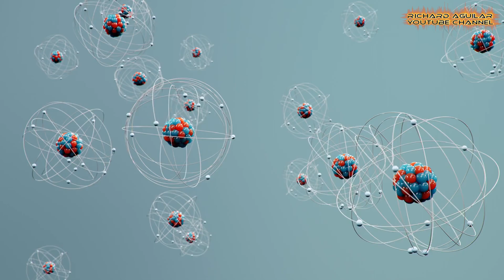Will Nuclear Fusion Power The World or Destroy It?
Nuclear fusion could provide the world with endless, clean energy, but what if it also brings global destruction? Discover the mind-boggling reality of nuclear energy's potential in this captivating exploration.